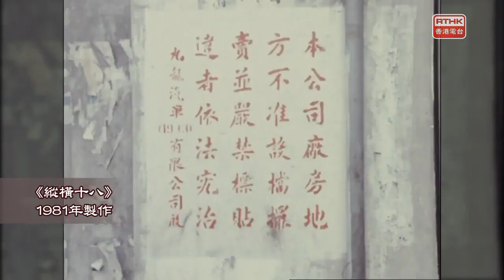快閃香港：觀塘工廠區僭建問題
回顧八十年代初，觀塘區是香港其中一個工業重鎮，有約十三萬人於區內工廠工作，當時政府除了要解決長久以來困擾該區的交通擠塞，還要面對區內後巷僭建問題。